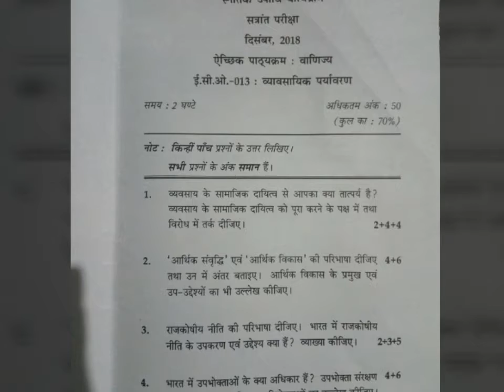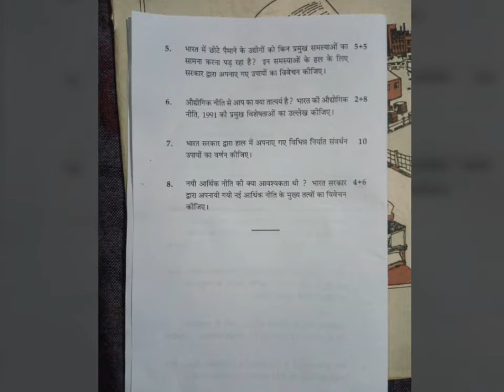Eco 13 question paper ,December 2018 ,English and Hindi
Eco 13 business environment question paper ,December 2018 ,English and Hindi